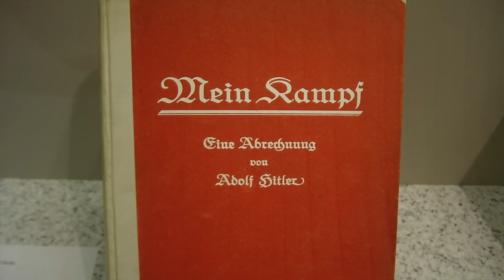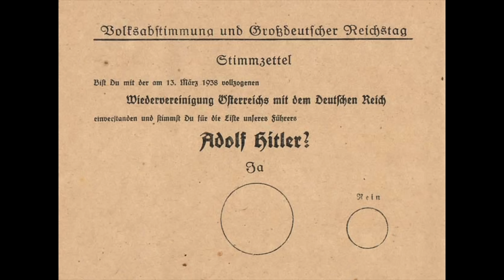Hitler's Foreign Policy Aims - The Lead Up To WW2 - GCSE History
When Adolf Hitler became chancellor in 1933, he had many ideas of how to make Germany great again. In this video, we look at how he managed to achieve this and how it contributed to the start of the second world war.